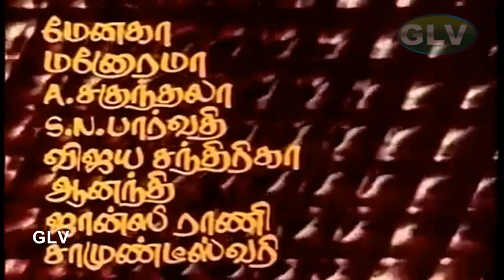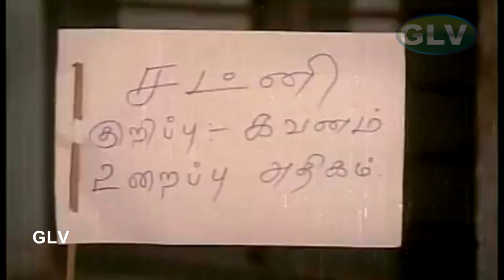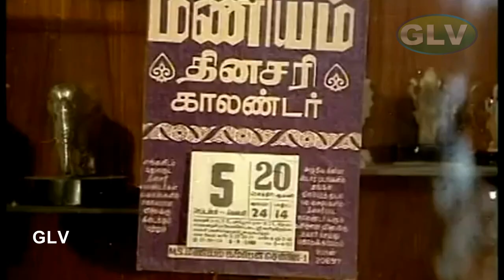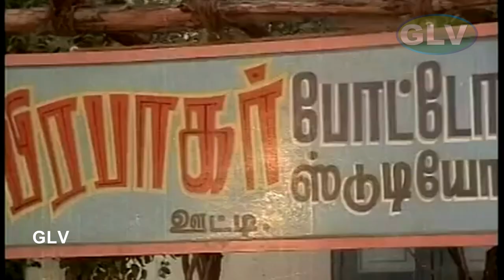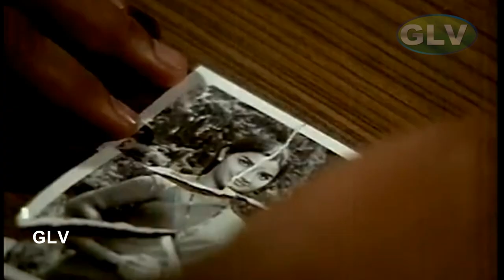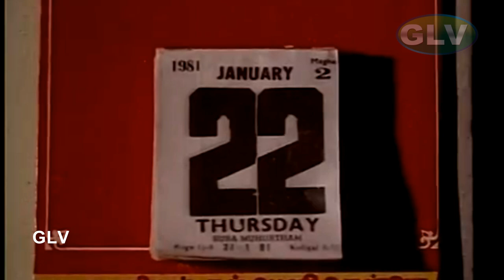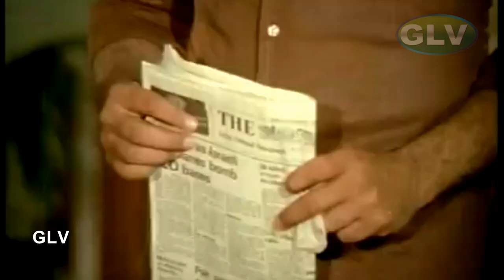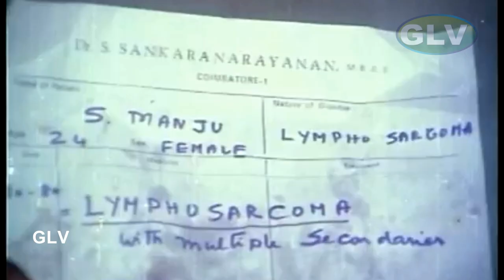Keezh Vaanam Sivakkum Tamil HIt Movie | Sivaji Ganesan,Saritha | Muktha Srinivasan | M.S.Viswanathan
Keezh Vaanam Sivakkum |Tamil HIt Movie | Sivaji Ganesan,Saritha,Jaishankar,Sarath Babu | Muktha Srinivasan | M.S.Viswanathan Full HD Video
Starring:Sivaji Ganesan,Saritha,Jaishankar,Sarath Babu,Menaka,Y.G.Mahendran,Venniradai Moorthy,Kathadi Ramamurthy,Manorama,Major Sundarrajan,C. I. D Sakunthala & Other
Directed by:Muktha Srinivasan
Screenplay by:Visu
Story by:Kuriakose Ranga
Cinematography :M. Karnan
Edited by:V. P. Krishnan,R. Shanmugam
Release date :26 October 1981